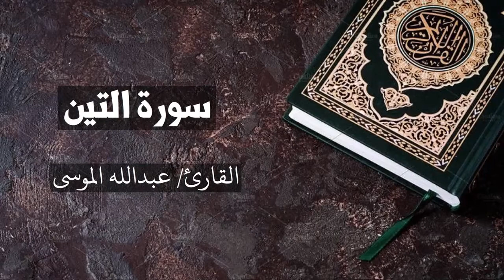سورة التين القارئ عبدالله الموسى At Tin - Abdullah Al Mousa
سورة التين القارئ/ عبدالله الموسى

جزاء الله القارئ خير الجزاء وكتب الله لي ولكم الأجر والثواب
 القناة ليست رسمية للقارئ

 الكلام الذي في الأسفل لغرض نشر المقطع فقط :

القارئ الشيخ احمد الحذيفي أحمد الحواشي أحمد الطرابلسي أحمد بن علي العجمي أحمد سعود أحمد محمد طاهر أحمد خليل شاهين أحمد عيسى المعصراوي أحمد النفيس أحمد نعينع أخيل عبد الحي روا أكرم العلاقمي إبراهيم الأخضر إدريس أبكر ابراهيم الجبرين ابراهيم الجرمي ابراهيم الدوسري ابراهيم السعدان ابراهيم العسيري استاذ زامري الحسيني العزازي الدوكالي محمد العالم الزين محمد أحمد العشري عمران العيون الكوشي الفاتح محمد الزبير ياسين الجزائري بندر بليله توفيق الصايغ جمال الدين الزيلعي جمال شاكر عبدالله جمعان العصيمي حاتم فريد الواعر حمزة الجزائري حمد الدغريري خالد الجليل خالد الشارخ خالد الشريمي خالد الغامدي خالد القحطاني خالد المهنا خالد الوهيبي خالد عبدالكافي خليفة الطنيجي داود حمزة حرف الراء رامي الدعيس رشيد إفراد رشيد بلعالية رضية عبد الرحمن رعد محمد الكردي رقية سولنوق رمضان شكور زكريا حمامة زكي داغستاني سامي الحسن سامي الدوسري سعد الغامدي سعود الشريم سلمان العتيبي سهل ياسين سيد رمضان شعبان الصياد شيخ أبو بكر الشاطري شيرزاد عبدالرحمن طاهر صابر عبدالحكم صالح آل طالب صالح الصاهود صالح الهبدان صلاح البدير صلاح الهاشم صلاح بو خاطر صلاح مصلي طارق عبدالغني دعوب عبد الهادي الكردي عادل ريان عبدالبارئ الثبيتي عبدالبارئ محمد عبدالباسط عبدالصمد عبد الباسط مرتل عبد الباسط ورش عبدالرحمن السديس عبدالرحمن العوسي عبدالرحمن الماجد عبدالرشيد صوفي عبدالعزيز الأحمد عبدالعزيز الزهراني عبدالله البريمي عبدالله البعيجان عبدالله الخلف عبدالله الكندري عبدالله المطرود عبدالله الموسى عبدالله بصفر عبدالله خياط عبدالله عواد الجهني عبد الرزاق الدليمي عبدالمجيد الأركاني عبدالمحسن الحارثي عبدالمحسن العبيكان عبد الكبير الحديدي عبدالمحسن القاسم عبدالهادي أحمد كناكري عبدالودود حنيف عبدالولي الأركاني عثمان الأنصاري علي أبو هاشم علي الحذيفي علي جابر علي حجاج السويسي عماد زهير حافظ عمر القزابري غسان الشوربجي فارس عباد فهد العتيبي فهد الكندري فواز الكعبي لافي العوني ماجد الزامل ماجد العنزي مالك شيبة الحمد ماهر المعيقلي ماهر شخاشيرو محمد أيوب محمد الأيراوي محمد البراك محمد الطبلاوي محمد اللحيدان محمد المحيسني محمد المنشد محمد جبريل محمود عبد الحكم محمد رشاد الشريف محمد رفعت محمد صالح عالم شاه محمد صديق المنشاوي المنشاوي مصحف مجود محمد عبدالحكيم سعيد العبدالله محمد سايد محمد عبدالكريم محمد عثمان خان محمود الرفاعي محمود الشيمي محمود خليل الحصري الحصري برواية ورش الحصري برواية قالون محمود علي البنا مشاري العفاسي مصطفى إسماعيل مصطفى اللاهوني مصطفى رعد العزاوي معمر الأندونيسي معيض الحارثي مفتاح السلطني منصور السالمي موسى بلال ناصر العبيد ناصر العصفور ناصر القطامي نبيل الرفاعي نعمة الحسان هاني الرفاعي هزاع البلوشي حرف الواو واصل المذن وديع اليمني وشيار حيدر اربيلي وليد الدليمي وليد النائحي ياسر الدوسري ياسر الفيلكاوي ياسر القرشي ياسر المزروعي ياسر سلامة يحيى حوا يوسف الدغوش يوسف الشويعي يوسف بن نوح أحمد قرآن كريم المصحف القارئ صوت جميل صوت مريح رقية شرعية الرقية الشرعية العين الحسد الهم الغم الوساس اطفال للاطفال منوم نوم راحة شفاء للناس شفاء من المرض آيات آية سورة جزء تفسير شرح الفاتحة البقرة آل عمران النساء المائدة الأنعام الأعراف الأنفال التوبة يونس هود يوسف الرعد إبراهيم الحجر النحل الإسراء الكهف مريم طه الأنبياء الحج المؤمنون النّور الفرقان الشعراء النّمل القصص العنكبوت الرّوم لقمان السجدة الأحزاب سبأ فاطر يس الصافات ص الزمر غافر فصّلت الشورى الزخرف الدّخان الجاثية الأحقاف محمد الفتح الحجرات ق الذاريات الطور النجم القمر الرحمن الواقعة الحديد المجادلة الحشر الممتحنة الصف الجمعة المنافقون التغابن الطلاق التحريم الملك القلم الحاقة المعارج نوح الجن المزّمّل المدّثر القيامة الإنسان المرسلات سورة النبأ النازعات عبس التكوير الإنفطار المطفّفين الإنشقاق البروج الطارق الأعلى الغاشية الفجر البلد الشمس الليل الضحى الشرح التين العلق القدر البينة الزلزلة العاديات القارعة التكاثر العصر الهمزة الفيل قريش الماعون الكوثر الكافرون النصر المسد الإخلاص الفلق النّاس السعودية الامارات البحرين عمان الكويت قطر الخليج مصر سوريا الاردن العراق اليمن تونس الجزائر المغرب ليبيا السودان المسلمين مسلم الايمان اركان الوضوء حكم موضوع معاني مقاصد مكررة جودة عالية الهلال الاهلي الاتحاد النصر الوحدة التعاون الشباب رمضان شهر الخير محرم رجب شوال عيد الفطر الاضحى تعليم الاسكندرية القاهرة الزمالك برشلونة ريال مدريد اسبانيا الصين امريكا مسلسل الحلقة حلقة واتس اب حالات برامج كيف انشاء حساب قناة يوتيوب سناب شات الكعبة الحرم المسجد النبوي الرسوال الصحابة معارك غزوة قصة ربح نجاح تصميم فديو صوت ترجمة surah quran sourate al kahf al baqara